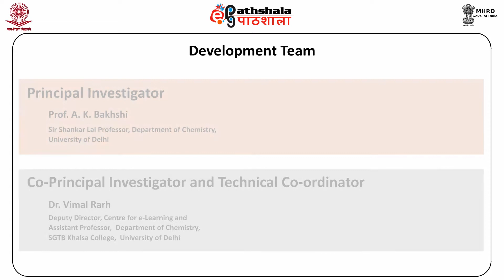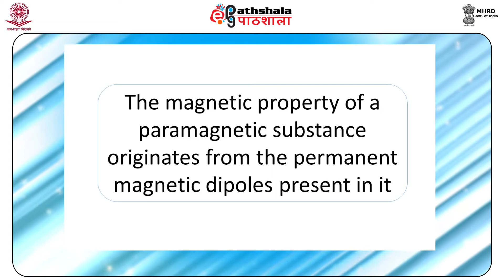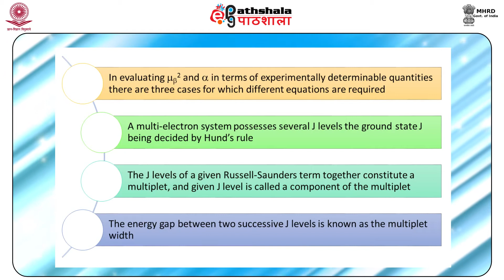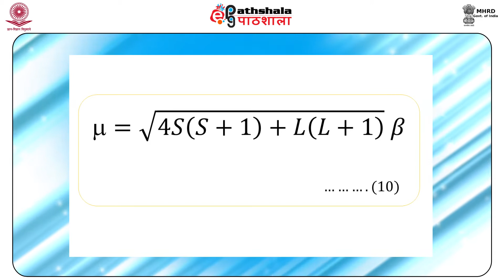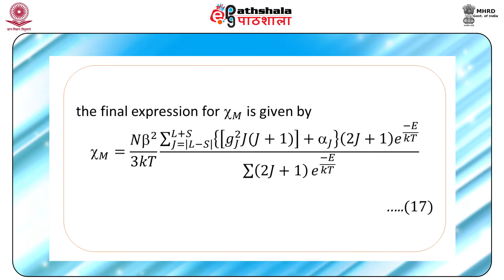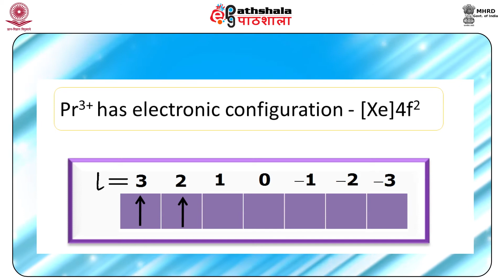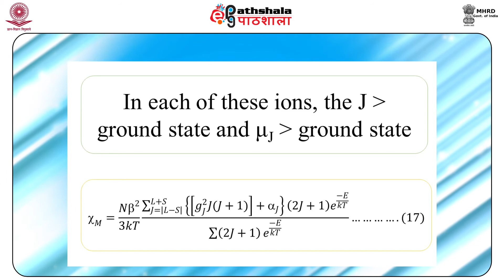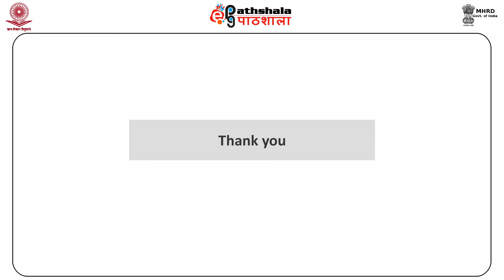Van Vleck Equation (CHE)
Subject: Chemistry
Paper: Inorganic Chemistry-II
Module: Van Vleck Equation
Content Writer: Dr. Rajeev Gupta; Jyoti Singh